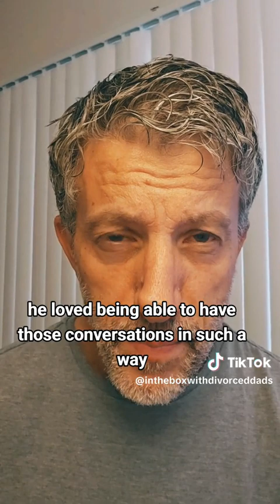America is like my last relationship🗽💔🙏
My dad taught history and government. He died 25 years ago today.

Divorce is brutal. It's one of the hardest things to go through. It is so painful.

I'm a dad who has gone through it. We are building a community. Reach out.